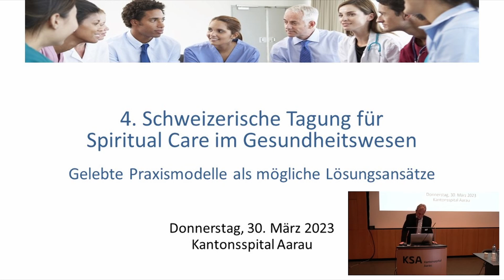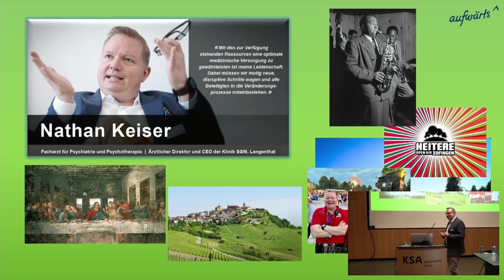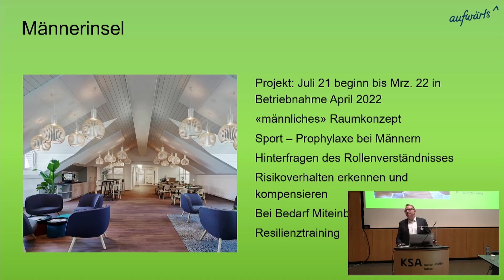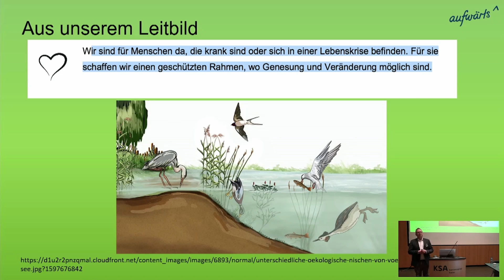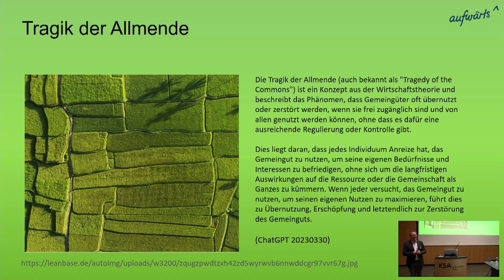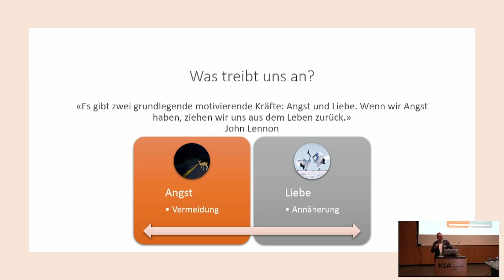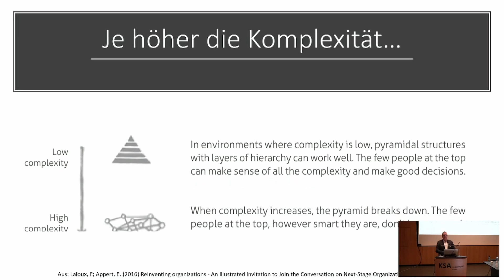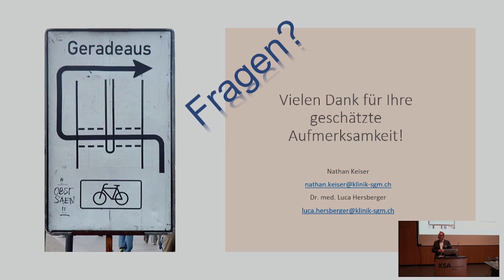Gelebte Praxismodelle als mögliche Lösungsansätze - Klinik SGM Langenthal - Nathan Keiser